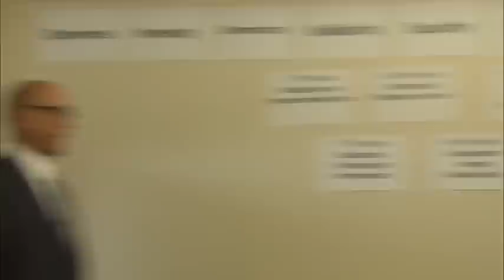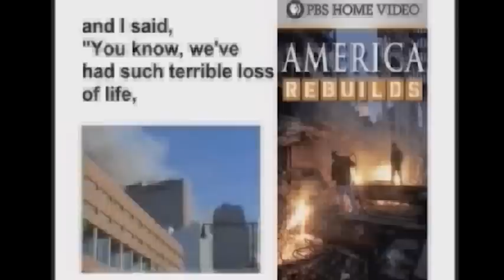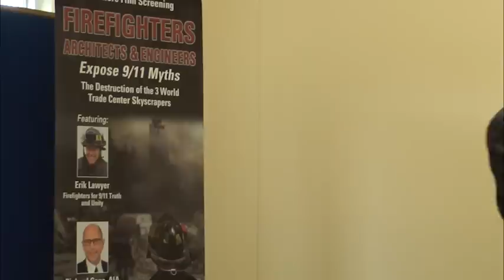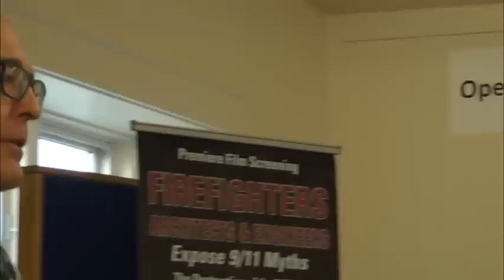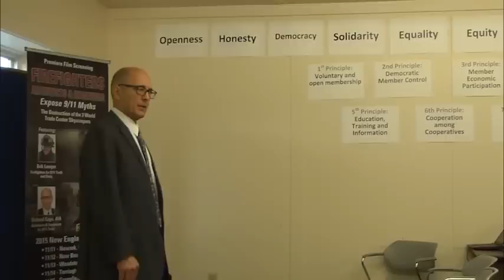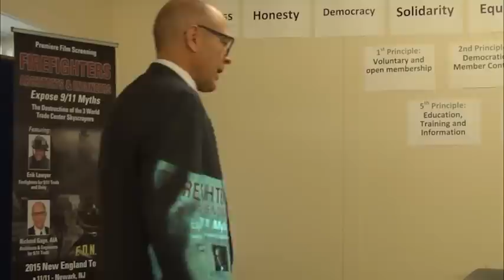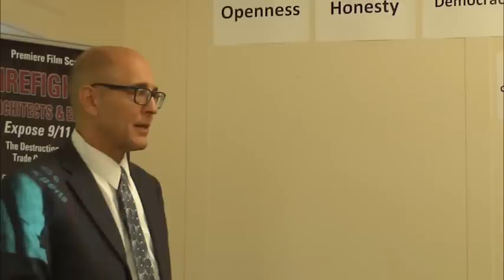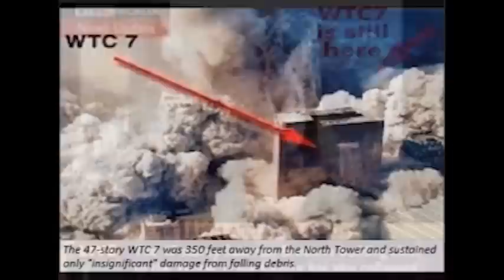Richard Gage, Q and A - Inside 9-11 Truth Movement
Following the film documentary, "Firefighters, Architects & Engineers Expose 9/11 Myths," Richard Gage, AIA led lively discussions that went beyond just controlled demolition evidence.  What came out of this discussion to me most importantly is an overview and status of a of a limited 9-11 truth movement. However, it is clear too, that people on the streets are becoming more open minded. They see the onslaught of one lie after another. I saw this in my own home town.. but still discussing 9-11 shakes us out of our comfort zone. A minority but the best of us take action to break through the mind barrier. Truth must be at the foundation for any civilization to thrive, or even to survive.

Contributing to this program are those associated with Valley 9-11 Truth, Flyby News, and concerned citizens in the central New England region. At the end of the film is the music of John Heartson, "The Sound of Angels Crying" with images from the film and from events of that day used to engage in seemingly endless war and harm to millions.

We are making such material available in an effort to advance understanding of environmental, political, human rights, economic, democracy, scientific, and social justice issues. In accordance with Title 17 U.S.C. Section 107, the material on this site is distributed without profit to those who have expressed a prior interest in receiving the included information for research and educational purposes.

This film program was produced through the facilities of Greenfield Community Television